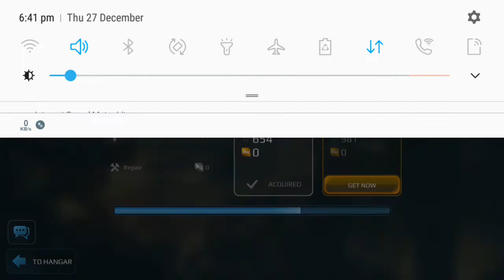War Robots | Floor is Lava | Skirmish Battle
A new Skirmish is online!🌋
Fly high and whatever it takes — do not touch the floor. It is lava now. Literally.

War Robots is a game created by Pixonic.

If we missed any great new Android games, tell us about them in the comments!